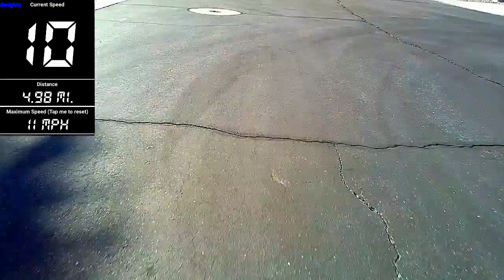💨 Longboard Speedometer 🏎 Fast [28+mph]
The recording is a little Laggy but that's okay because I added a Speedometer. " Gotta go fast 🦔 " (1:16)

My Longboard @ (1:57) I don't longboard here often because it's dangerous it has constant high speed. That and I don't think im allowed to longboard here but no one told me I couldn't lol SPECS Zumiez Sector 9 Bamboo deck with bones Red. (Anthem)

Posted At 10:05pm Friday o/
D-w-i-g-h-t-x  ( ͡° ͜ʖ ͡°)